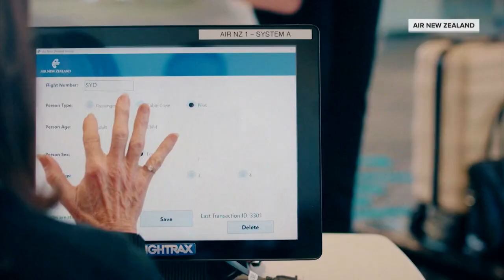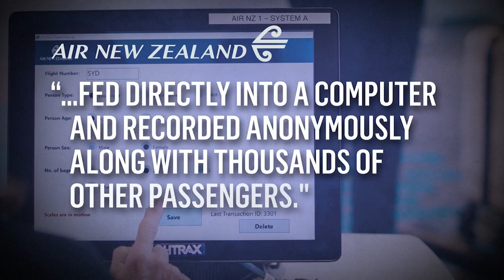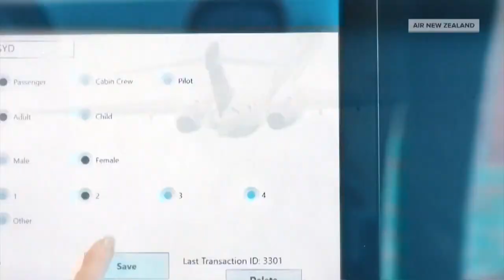Airline asks travelers if they'd be willing to step on a scale before flying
Air New Zealand is asking if some 10,000 international fliers would be willing to weigh themselves before takeoff.